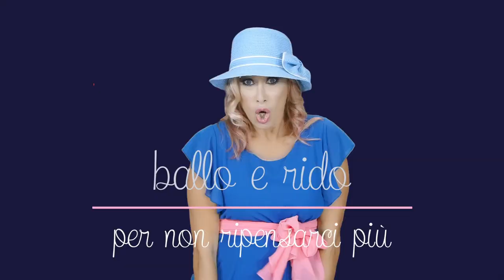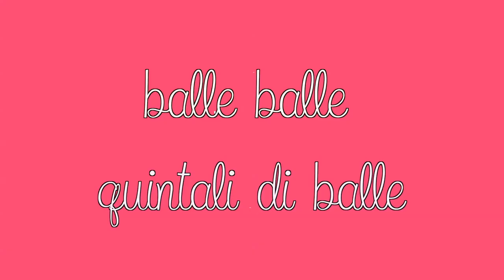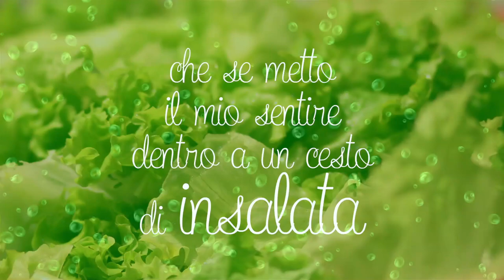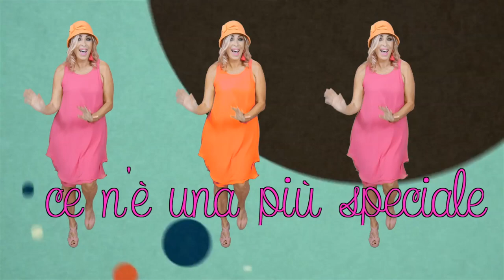Kiki Orsi & jazzincase - Oh Charly! (Fratepietro Electro Swing Remix) - ITALIAN VS (2018)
"Oh Charly!" from the album Bonbon City

Kiki Orsi - Voice
Danilo Riccardi - Piano & Keyboards
Luca Tomassoni -  Bass & Double Bass
Claudio Trinoli -  Drums

directed by KikiOrsi
shooting: Tony Zecchinelli
video editing and graphic: Angelo Mencaroni
costumes of KikiOrsi: James Lakeland (London)
makeup: Stefania Ferraro